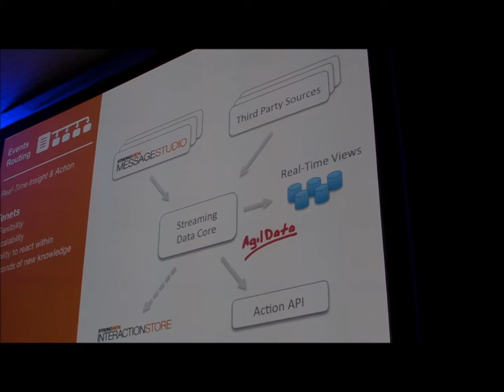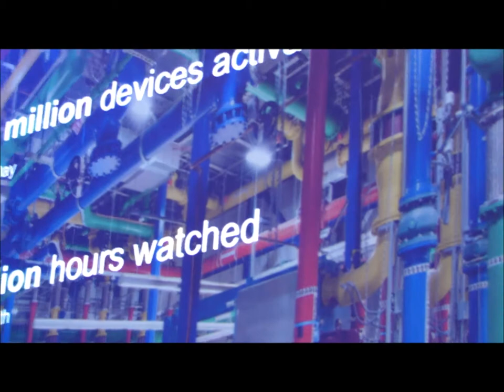Cory Isaacson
Agile + Big Data + the Cloud - At CloudExpo NYC Cory Isaacson talked about his DB solution